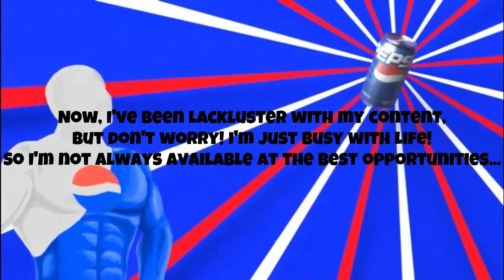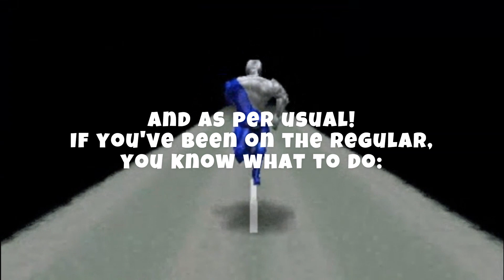MAS Halloween Special / DBS Fight! Gohan Team VS Gamma Team [MUGEN 1.1]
Welp, here's my lackluster approach on not only videos, but a special upload as well.

Wanted to show off the awesome Gohan by @MushyPepito123 but I couldn't think of who to have him fight. So I had a whole team instead.

Sorry about this one.